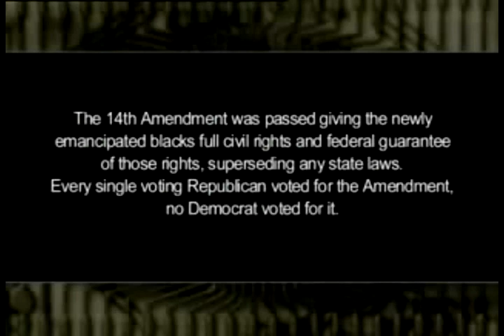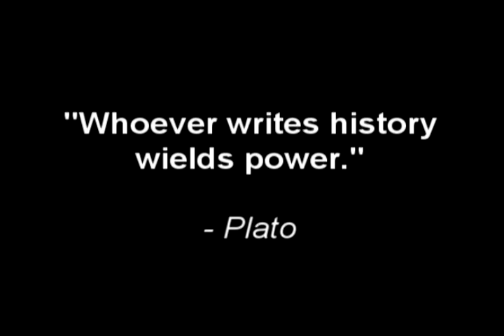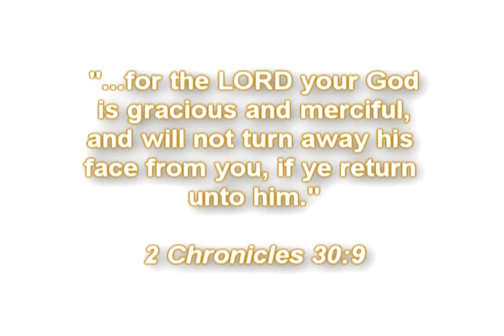Untaught American History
How was the Texas Republican Party founded in 1867?   (That was 145 years ago.)   If this video is true, then how does that conflict with what we have been taught about equality, slavery, racism, and social status?  The Texas Republican Party was created 145 years ago.  That was near the end of slavery in the United States.

Remix / Mash-up of American History, Black History Month.

Speaking of slavery, most people no longer remember that the children of Israel used to be slaves in Egypt.  The Hebrews were led out of bondage by Moses and the power of God.  That part of our history is omitted from public school teaching.  Is this video confusing?  Maybe that's because our history has been hijacked.

Peace to everyone!  Let's do what Jesus taught:  love one another.  Let's also share truth and be free.

If this video concerns you, there is good news!

"for the LORD your God is gracious and merciful, and will not turn away his face from you, if ye return unto him."
2 Chronicles 30:9

All people, regardless of skin color, are welcomed up into Heaven, provided they repent.

How do we do that?  Pray to God, ask forgiveness, and ask Jesus to save you!  The hardest part is becoming humble.  Pride keeps us away from God.  Humble yourself, as I have done, and pray.  Then prepare to receive the Lord's gift of peace.